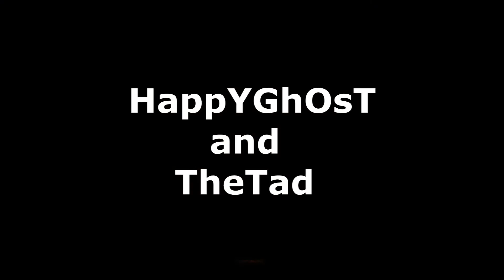MicroVolts - Trialtage - RubeenFonsecaaPT feat. HappYGhOsT & TheTad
Yo.
I have problems with other videos, i will put again.
I played on my account, and on TheTad too. The shot's was mine.
HappYGhOsT it's fragmovies of him.

Music 2: I don't know, it's a dubstep with noname.

cya